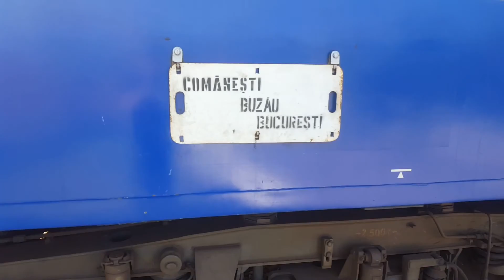5 trenuri la Halta Clondiru